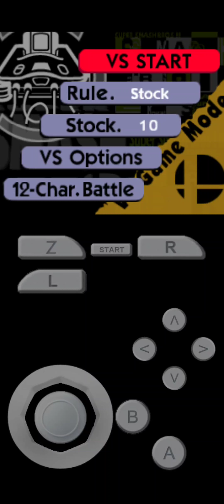Jogando Super Smash Remix